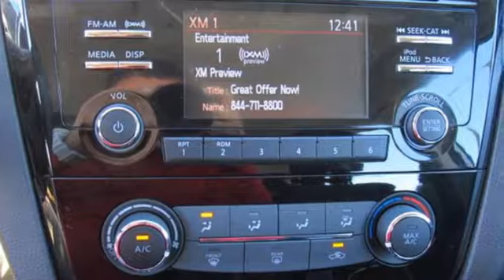New 2017 Nissan Rogue Sport Lakeland FL Tampa, FL 17RS156 - SOLD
Year: 2017
Make: Nissan
Model: Rogue Sport
Trim: FWD S
Engine: 2.0 L 4 Cyl. Cyl.
Color: Brilliant Silver
Stock #: 17RS156
VIN: JN1BJ1CP9HW027455
This 2017 Nissan ROGUE SPORT S will sell fast!! *Bluetooth* Save money at the pumps knowing this Nissan gets 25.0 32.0 MPG *Please let us help you with Finding the ideal New, Preowned, or Certified vehicle, - Getting the best prices and incentives available and Explaining purchase, lease, and financing options.* *Jenkins Nissan prides itself in exceeding all customer expectations! The next step? Give us a call to confirm availability and schedule a hassle free test drive! We are located at: 4401 Lakeland Hills Blvd, Lakeland, FL 33805.* NEW NISSAN SAVINGS - Must Finance with NMAC. Online pricing includes all Nissan Rebates and up to $1,000 Owner Communication Incentive. Online discounts apply to retail purchase. Vehicles must be in stock. LEASES may vary. OUT OF STATE pricing may vary due to rebate variances. Sales Tax Title License Fee Registration Fee Finance Charges and $899 Dealer Fee are additional to the advertised price. We make every effort to have accurate pricing but occasionally mistakes occur. Please call if you have any questions. Current pricing Valid through 12.01.17

Address:
401 State Rd 33 N